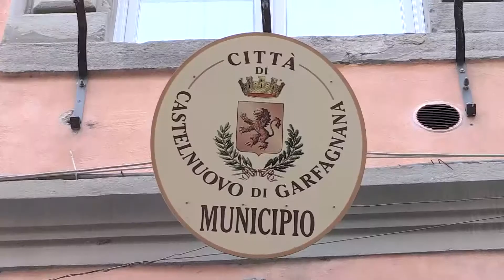Anche in Valle del Serchio il ricordo toccante delle vittime da Covid 19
Per la giornata nazionale  per le vittime del covid-19 bandiere a mezz’asta anche nei comuni della Valle del Serchio, dove, in alcune località, anche i campanili delle chiese hanno mandato il loro messaggio di cordoglio.

NoiTv